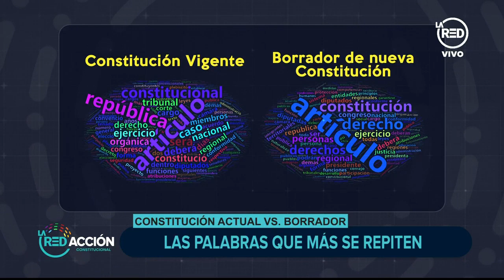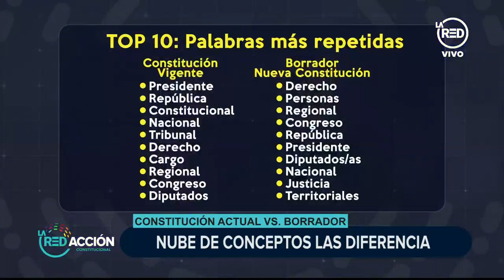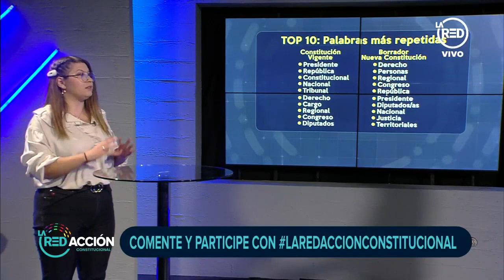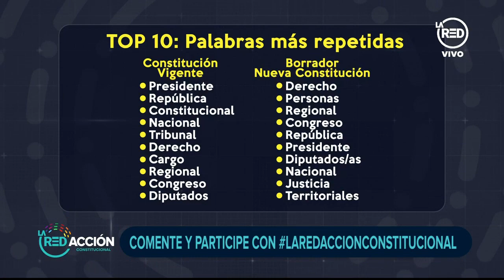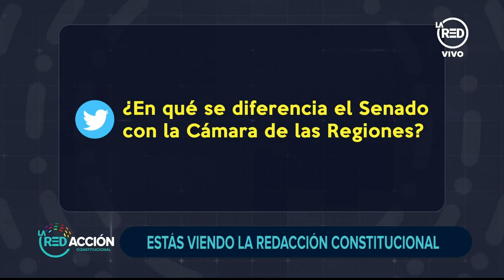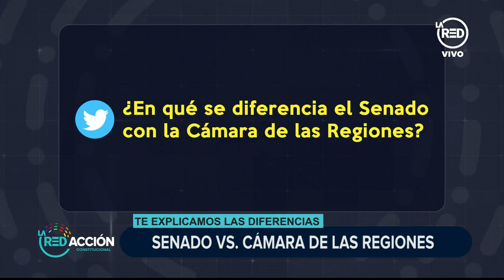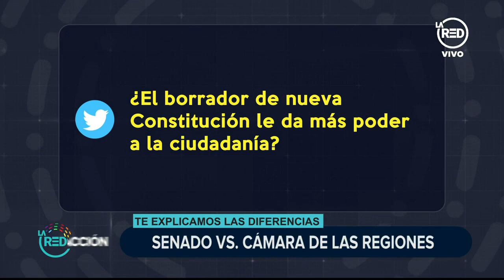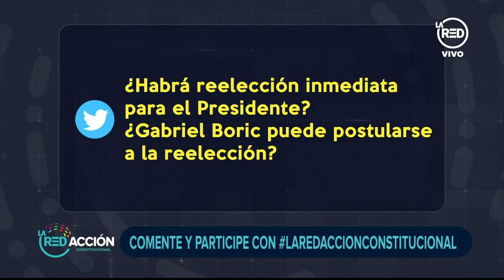Borrador de la nueva Constitución otorgaría más derechos a la ciudadanía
La investigadora de Plataforma Contexto, Paola Díaz, señaló que luego de comparar los términos más usados entre la actual Carta Fundamental y el borrador que entregó la Convención, se logró determinar que la última tendría un enfásis más en los derechos ciudadanos, tal como lo advierte el artículo que señala que Chile es un "Estado democrático, social y de derecho".